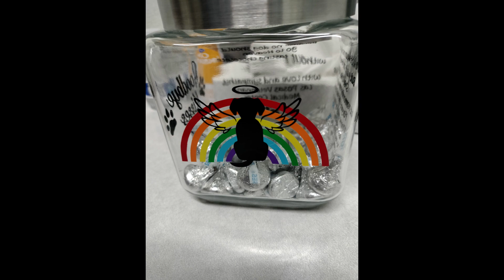Isaac through the years, saying goodbye to my rescue pup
On August 7th, 2023 we had to make the difficult decision to say goodbye to our rescue pup. On February 11th, 2012, what was supposed to be just a walk around an outdoor mall while I waited for my car to be done at Sear's turned into a trip to an adoption center.  My daughter and I walked in and it was instant, his eyes locked with ours complete heavy tail wags. We had them hold him so we could get the rest of the family to meet him. Within a couple of hours he was on his way to better horizons, a life where he could have all the love and snuggles he wanted, a yard to frolic in, a car to ride in so he could smell the big world around him-he loved car rides, all the walks he could want, an abundance of toys to play with, and so much more. We celebrated each year on his adoption day as his birthday since he was a stray and no real birthdate was available. We celebrated with doggy ice cream, doggy cookies, and many doggy toys. He had a fondness of puppy toys because they were smaller and easier for him to carry around. He had a tendency to bury his treats and we would often find them in clean laundry, under furniture, in his dog bed, and so many more places. He was my buddy, we shared french fries on the rare occasions that I would treat myself to them. His rare treats consisted of steak from Taco Bell and here at home, and a hamburger patty from McD's. During his final year I spent many hours just sitting on the floor with him, giving him lots and lots of rubs to help the joint pain. On the ride to the vet, it was supposed to just be a 3 month checkup for his heart meds and he quickly declined in the 5 minute drive. By the time the vet came in, he was giving up the fight and we knew it was time. As I was giving him his final rubs and he closed his eyes for the last time I told him to go and chase lots of butterflies-we briefly raised Monarchs and he loved to watch them flutter about. It was just before 6pm on August 7th that he crossed that rainbow bridge, he took a big chunk of my heart with him. He was diagnosed not even a year prior to his passing with congestive heart failure and was on 4 different meds that were at max dose.
Sorry for the long post about this video, if you read this to the end then I know you are an animal/dog lover like me. Always rescue/adopt, there are so many out there that need homes.